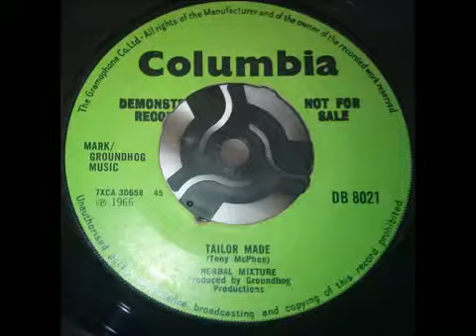Herbal mixture tailor made columbia 1966